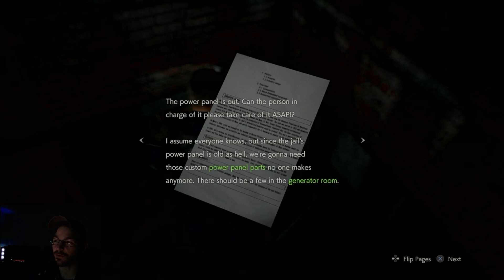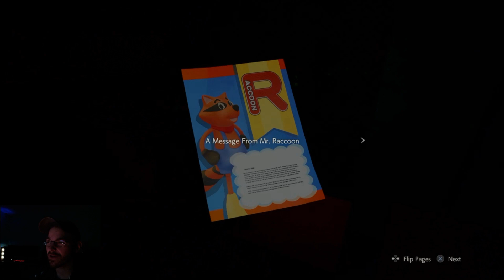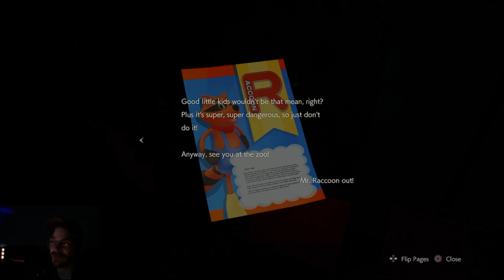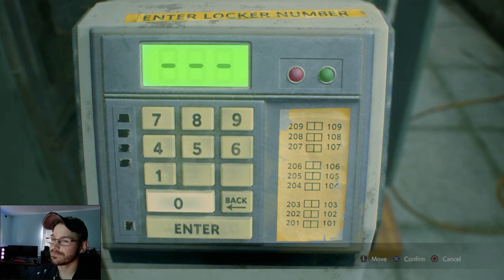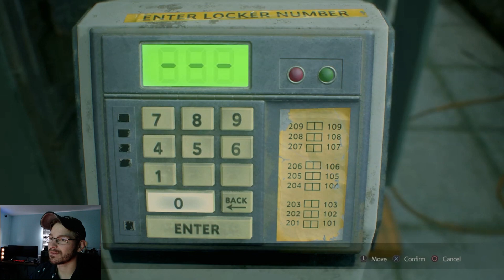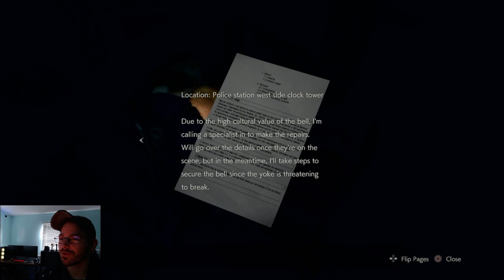Resident Evil 2 Remaster - Leon Part 2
Welcome back survivors! Ain't no doubt life was looking pretty grim as we rolled up into Raccoon City and sadly the RPD wasn't any different. Trust me, its all uphill from here as we unravel the mystery and face off against some new and intimidating enemies. But that's enough of the rambling... its about time we get moving with part 2 of the Leon S Kennedy series and kick some zombie @$$! ... or the other way around... who can be sure...